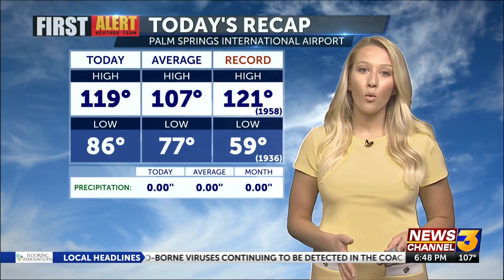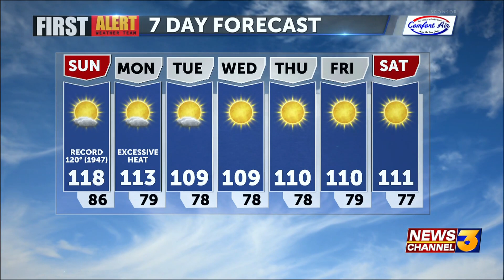Nearing record heat